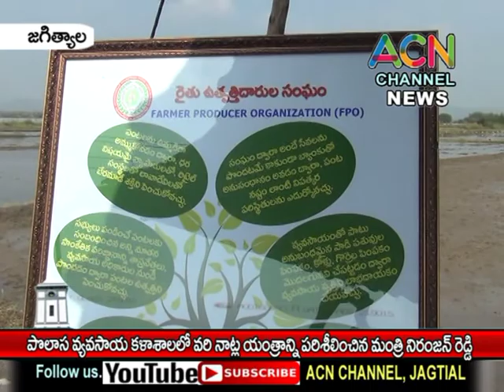జగిత్యాల : పొలాస వ్యవసాయ కళాశాలలో వరి నాట్ల యంత్రాన్నిపరిశిలించిన మంత్రి నిరంజన్ రెడ్డి